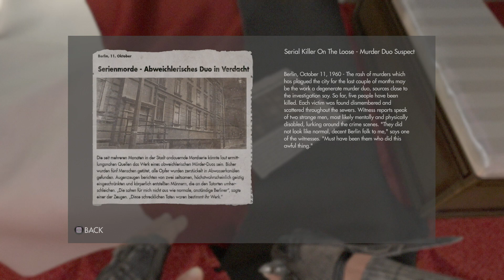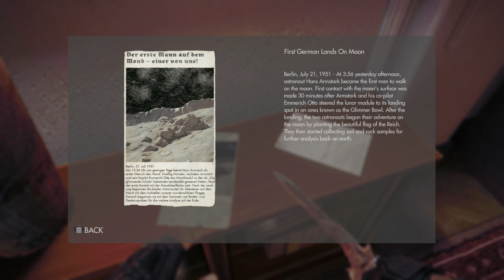Wolfenstein New Order LP#09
Game: Wolfenstein: The New Order
Let's Play #09
Date Played: May 26th, 2014
Platform: Playstation 4
Developer: Bethesda/Machine Games

We have permission to post this video, please refer below to the Material Usage Policy of Bethesda.